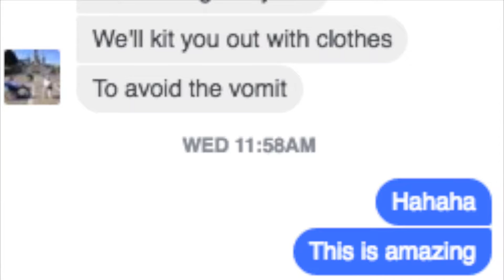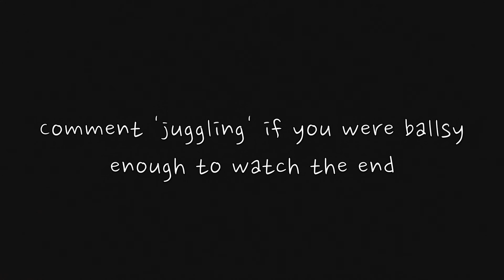I Filmed a Food Eating Challenge